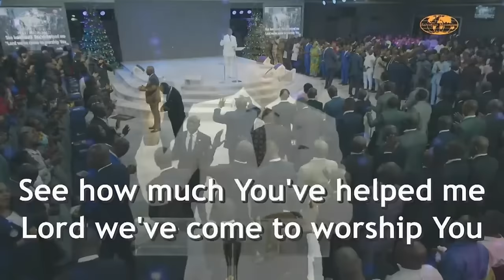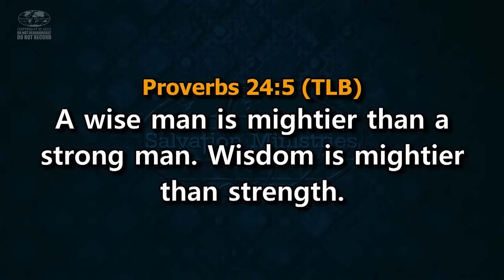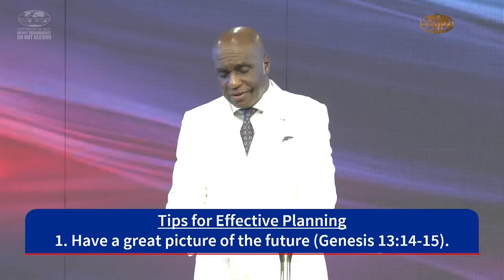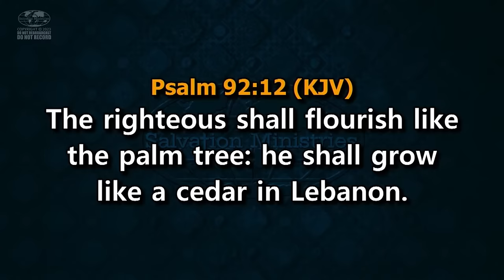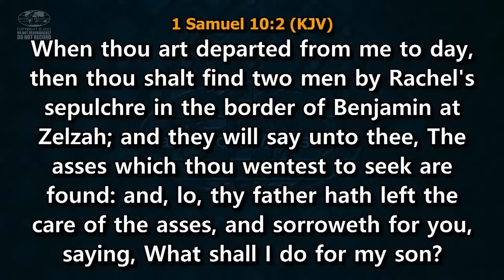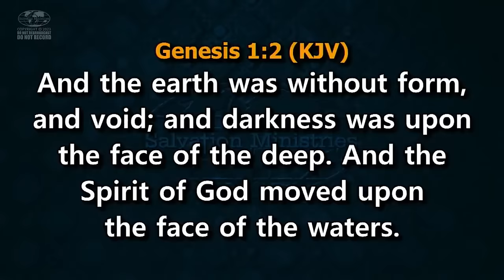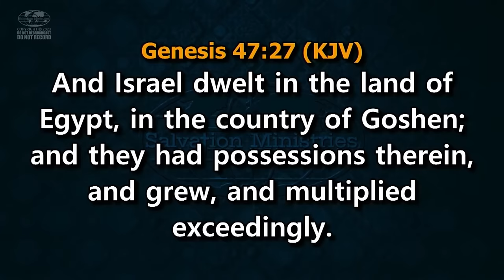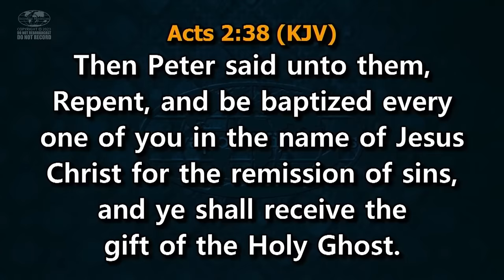Special Anointing Service | Part 1 | David Ibiyeomie